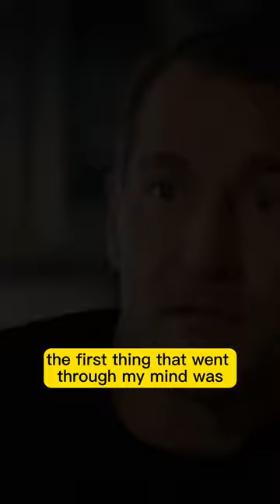Great White Shark Destroying a Diver's Enclosure | SCARY!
In this video, you'll be bystander to a great white shark destroying a diver's enclosure! It's a scary moment and a testament to the power and strength of these animals.

Join us as we explore shark Week and explore some of the most fascinating facts about these awesome creatures. Watch as this great white shark destroys a diver's enclosure and see just how scary and dangerous these animals can be.

Don't miss out on this documentary about one of the world's most feared creatures - the great white shark!
Jimmy swims for a life after a great white shark bites through his cage!